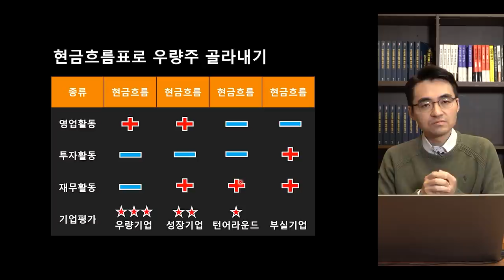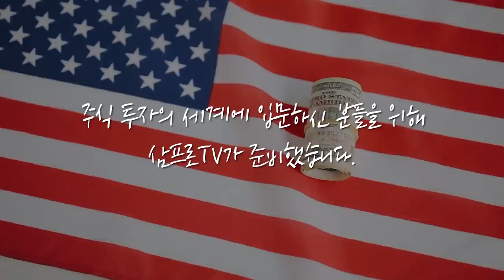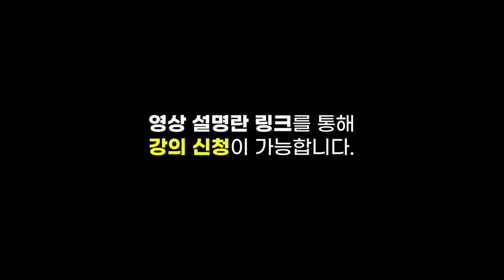[심층 인터뷰] 물류창고 하나 없는 네이버.. 쿠팡을 잡을 전략이 있다? f.머니투데이방송 권순우 기자